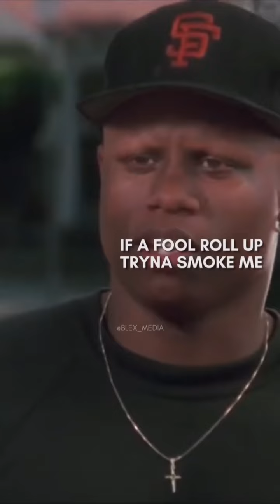Gentrification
Explanation of Gentrification in the African American community, and it's effects on society.